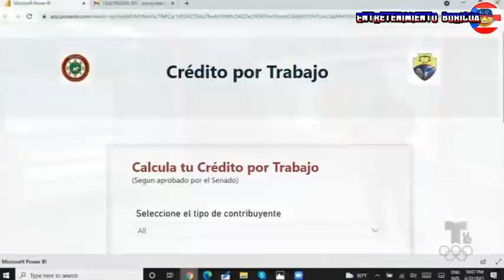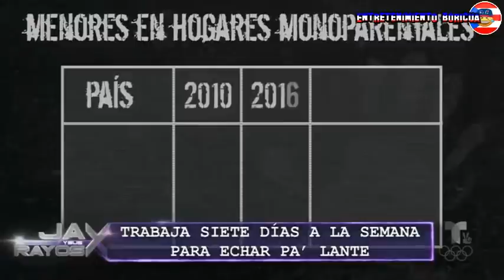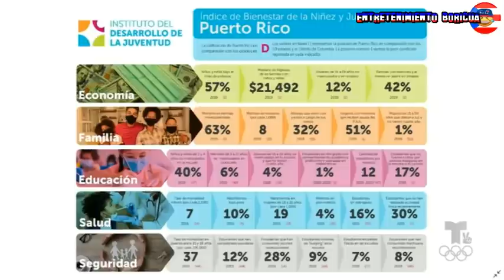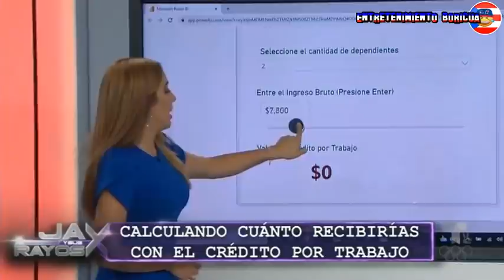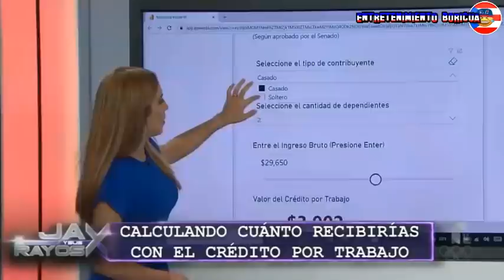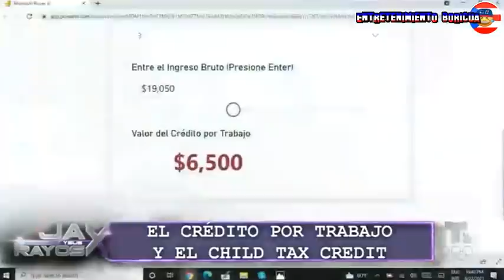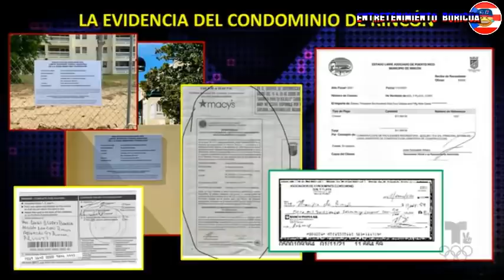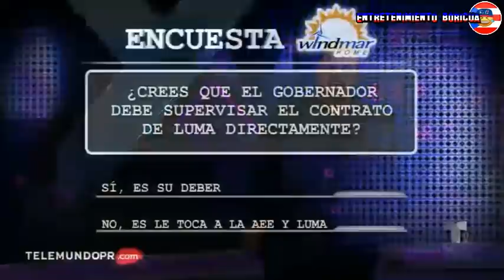Jay Y Sus Rayos X 22 Junio 2021